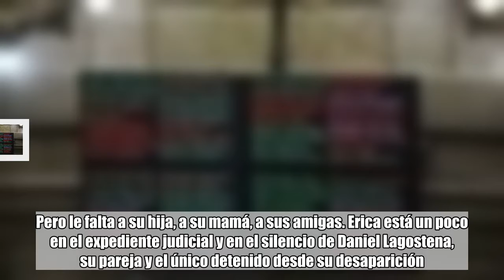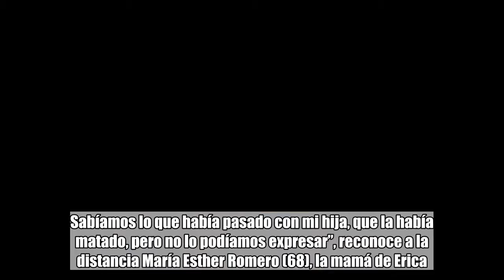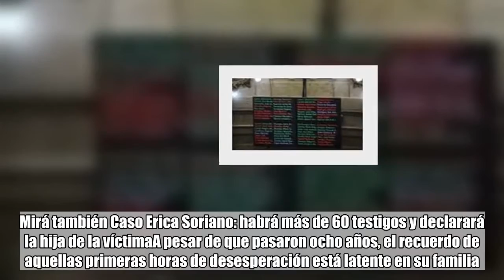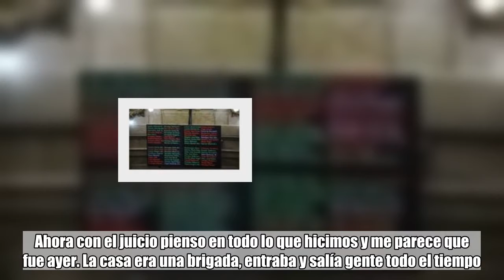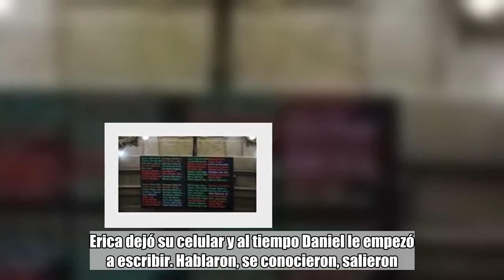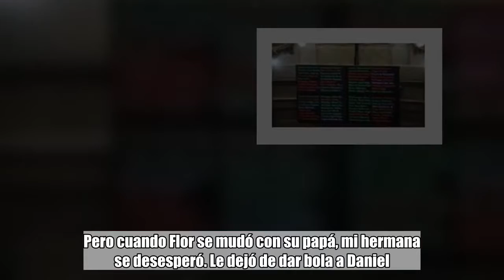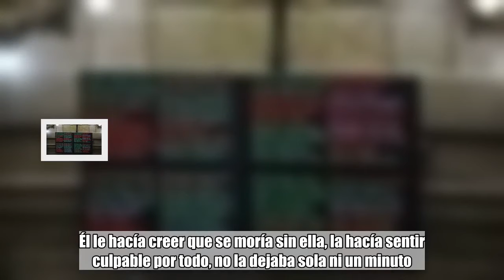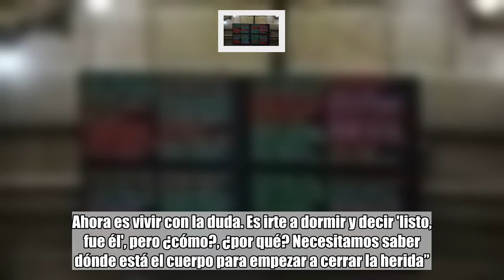Caso Erica Soriano: "Necesitamos saber dónde está el cuerpo para empezar a cerrar la herida"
Natalia Iocco  comentarios   Homicidios   Lanús   La ausencia de Erica Soriano es intermitente. Su foto y su nombre están en las carpetas de su casa de Villa Adelina, en los folletos con su cara que -desesperados- repartieron para buscarla. Parte de su historia aparece en las viejas conversaciones por mail, en los chats de Facebook, en los recuerdos. Pero le falta a su hija, a su mamá, a sus amigas. Erica está un poco en el expediente judicial y en el silencio de Daniel Lagostena, su pareja y el único detenido desde su desaparición. Sospechan que está muerta pero, sin su cuerpo, el juicio que empieza este lunes tiene la carga de un cierre pendiente.La vida de Erica se detuvo a los 30 años sin dejar rastros de lo que pasó con ella. Lagostena (58), un hombre con el que apenas llevaba ocho meses de relación y cuatro de convivencia, será juzgado por el Tribunal Oral en lo Criminal N° 9 de Lomas de Zamora. Lo acusan de “homicidio en concurso ideal con aborto en contexto de violencia de género”.“Yo desde el principio lo supe, todos los sabíamos, pero no lo podíamos decir. Es la percepción que uno tiene de las cosas, porque el cuerpo te avisa. Sabíamos lo que había pasado con mi hija, que la había matado, pero no lo podíamos expresar”, reconoce a la distancia María Esther Romero (68), la mamá de Erica. Y sigue: “Llegamos hasta acá después de ocho años. Para mí es un milagro el juicio y que Lagostena esté preso. La causa estuvo a punto de quedar archivada y gracias a unos billetes de dos pesos avanzó la investigación”.Esther habla de milagro y aprieta las manos como en un rezo, sus pulseras golpean en la mesa. Se refiere a los billetes que decían: “Soy Erica Soriano, estoy en San Luis, ayuda!”. La viralización de esas fotos, para 2015, despertó el interés de los investigadores y reactivó la causa, dormida por tres años. Encontraron nuevas pistas que comprometían a Lagostena, que ya había pasado ocho meses detenido en 2012. Eran llamadas, mensajes, conexiones y contradicciones que se convirtieron en evidencia para sostener la hipótesis del crimen.Mirá también Caso Erica Soriano: habrá más de 60 testigos y declarará la hija de la víctimaA pesar de que pasaron ocho años, el recuerdo de aquellas primeras horas de desesperación está latente en su familia. El sábado 21 de agosto de 2010, desde las 9 de la mañana, Esther empezó a llamar a su hija, a Lagostena, a la casa que compartían en Lanús. “Algo pasaba. Ella no iba a desaparecer así, sin avisar. Tenía que venir para Villa Adelina”, recuerda.Erica era la tercera de cinco hermanos. Su papá había fallecido dos meses después de iniciada su relación con Lagostena. Tras la desaparición, toda la familia se sumó a la búsqueda.“A vos te dicen algo y lo querés corroborar. Ahora con el juicio pienso en todo lo que hicimos y me parece que fue ayer. La casa era una brigada, entraba y salía gente todo el tiempo. Más allá de lo que uno sentía, estábamos confirmando lo que nos decían, las pistas, los llamados que recibía